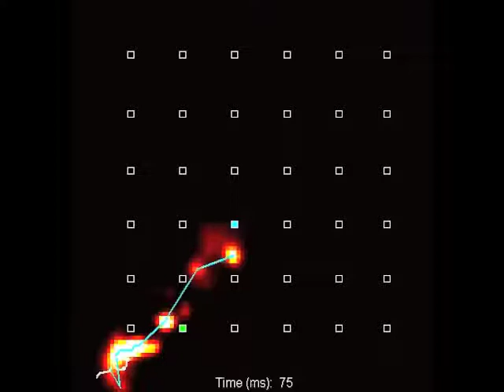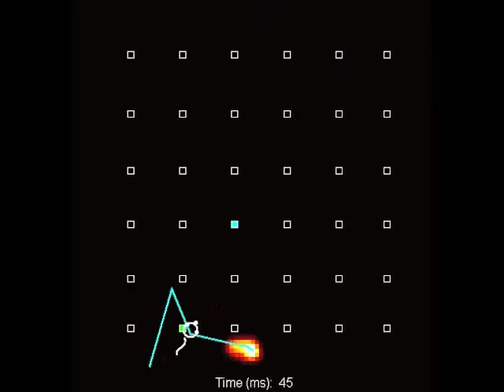Representative trajectory events progress across the arena through time.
Pfieffer & Foster, Nature 497, 74-79, 2013.

This video depicts three general 'types' of trajectory events: home-events (events which occur while the rat is at the HOME well), away-events (events which occur while the rat is away from the HOME well) that demonstrate a trajectory that ends at HOME, and away-events that demonstrate a trajectory that does not end at or cross HOME. Note the wide variety of paths encoded by the trajectory events and the smoothness of the trajectory. Each frame depicts the predicted position of the rat (posterior probability) within the 2 m x 2 m arena given the unit firing patterns that occurred during that frame. The posterior probabilities are shown as a colourmap, which ranges from black (0) to white (0.1). Each frame spans 20 ms, and is advanced from the previous by 5 ms. The time from the start of each event is depicted at the bottom of the video. The rat's physical position and head direction throughout each event are depicted by the cartoon white rat, and the locations of the 36 wells in the floor of the arena are shown as white squares. The HOME well location is coloured in cyan. If a RANDOM well is active (filled with chocolate) or if the rat is currently at the RANDOM well consuming the reward, it is coloured in green. If the HOME well is active or if the rat is currently at the HOME well consuming the reward, the previously active RANDOM well is coloured in red. The cyan line connects the peak posterior probabilities for each frame. At the end of each trajectory sequence, the entire event is shown collapsed across time.